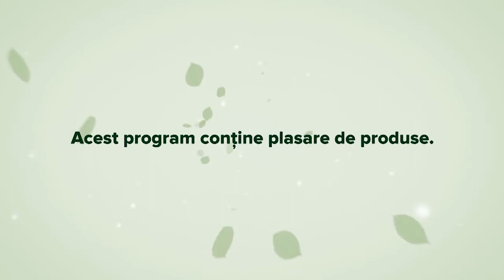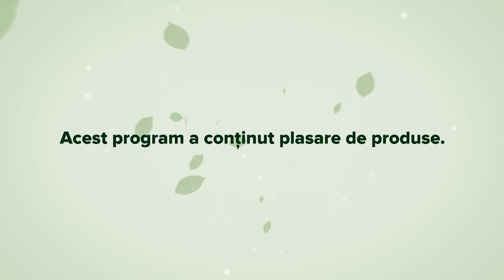Picatura verde - Lauren Hubele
Secretele gemoterapiei pentru adulti si pentru copii au fost stranse in doua carti lansate de americanca Lauren Hubele. Un interviu in exclusivitate cu cea care a exportat gemoterapicele Romanesti in SUA